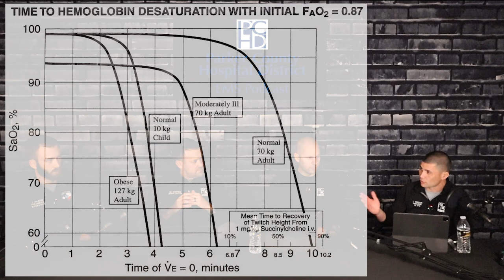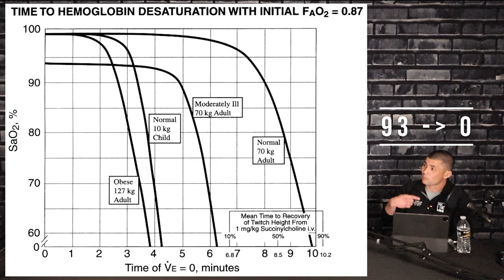Resuscitation Sequence Intubation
In this Episode of the PCHD EMS Podcast we discuss Resuscitation focused, Sequence Intubation, and delayed movement of sick patients. Supervisor Jeff McNew and Medical Director Justin Northeim are joined by PCHD EMS Deputy Director Chris Briggs and one of PCHD's lead instructors for the Difficult Airway Class Supervisor John Wheeler.

To sign up for the Difficult Airway Class with PCHD follow the

For the Audio only version please visit our podcast